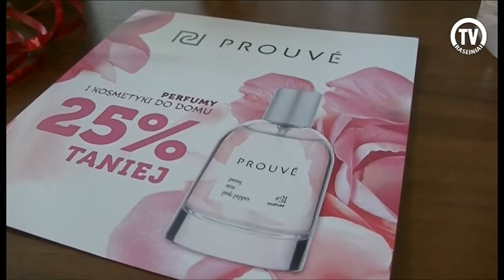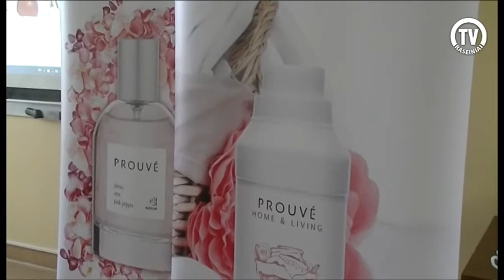Prouvė renginyje kvapo tikrai netrūko